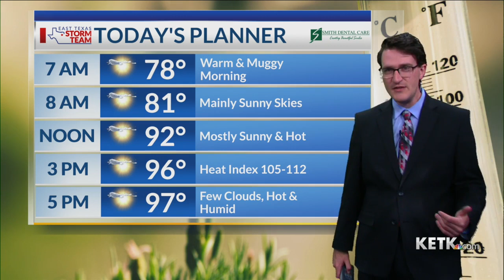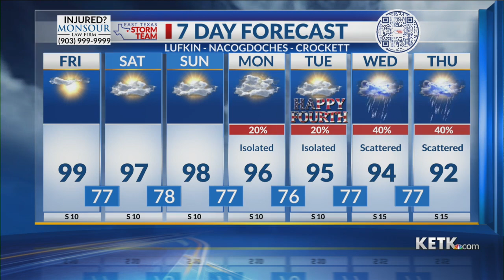Friday Morning Forecast 6-30-23